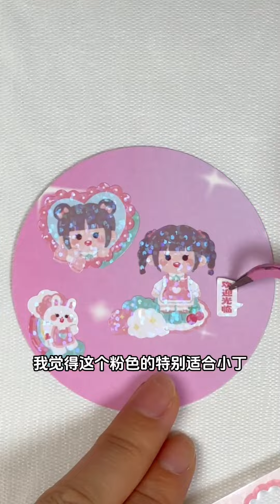小丁沉浸式做小兔月餅，步驟滿分，還沒做好就偷吃，氣得媽媽要把她趕走！ 【男幼師 賈爸爸】